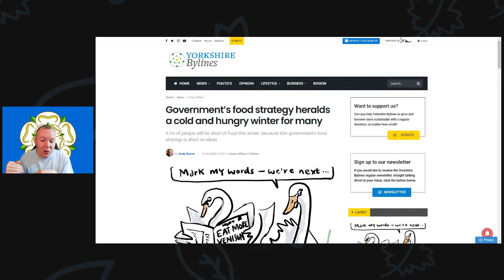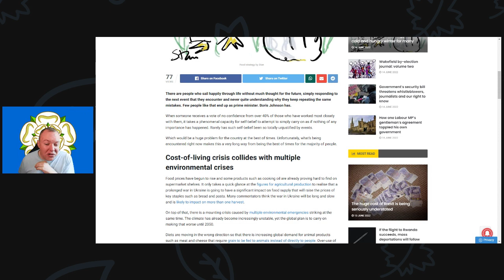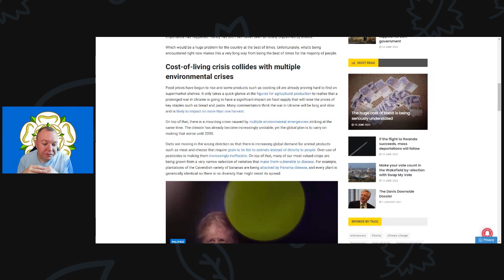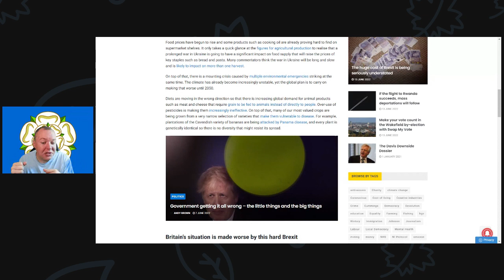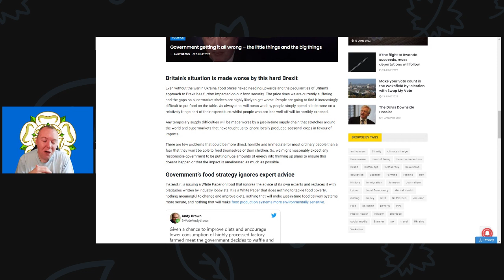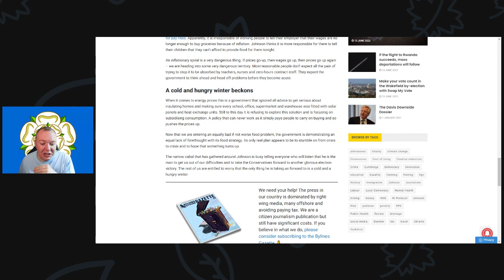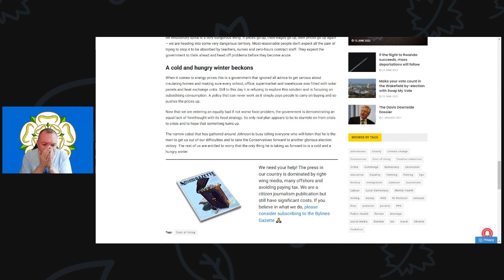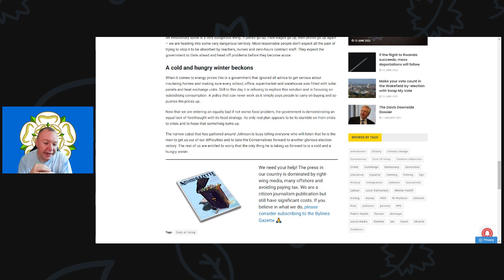Government’s strategy heralds a new winter of discontent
Going from one Disaster to another and hoping your bus can come and save you is not a good government policy.